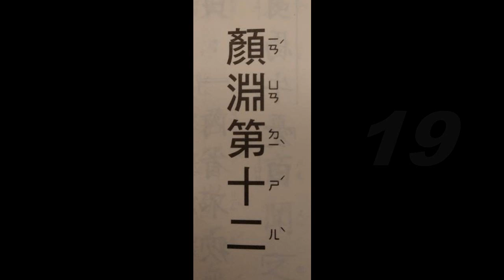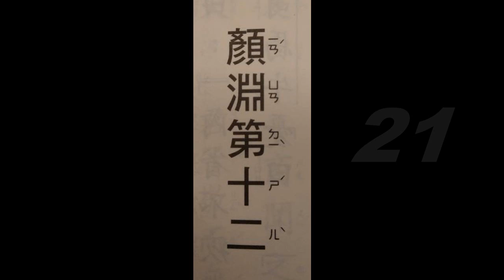經典(顏淵第十二18-21(導讀版))、音樂(Aurora_Currents音樂選輯)讀經~適合學齡前幼兒初階速度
音樂讀經~Aurora_Currents音樂選輯。